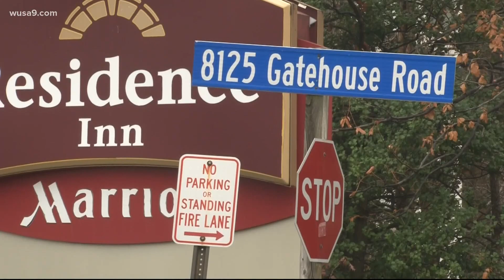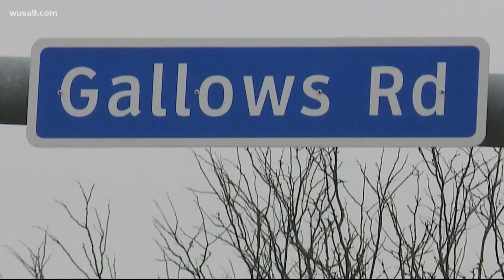Fairfax County COVID-19 testing site causes traffic headaches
Neighbors who live along Gatehouse Road, however, are frustrated by the mayhem this testing site has caused.